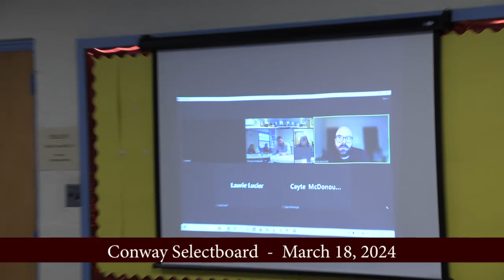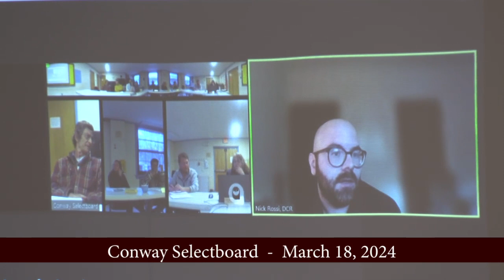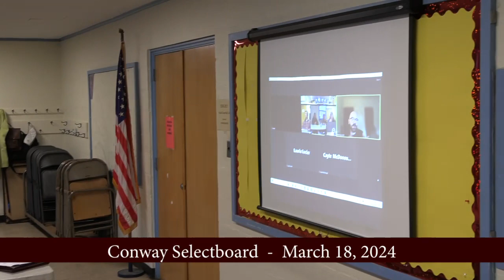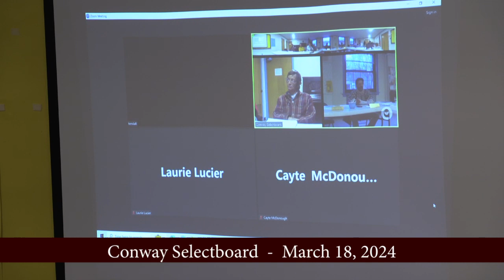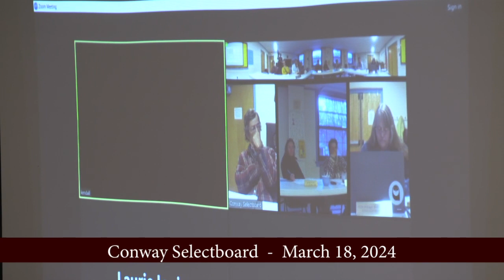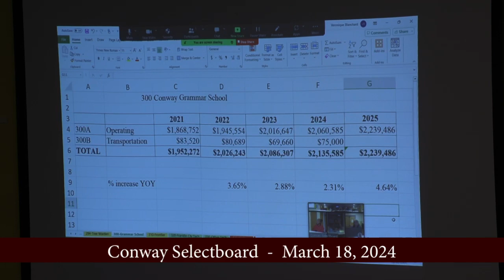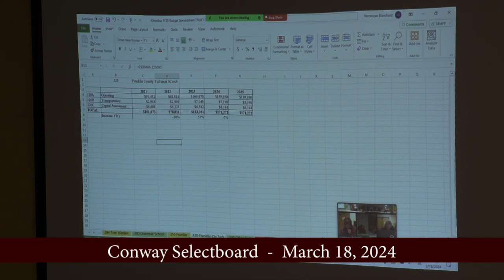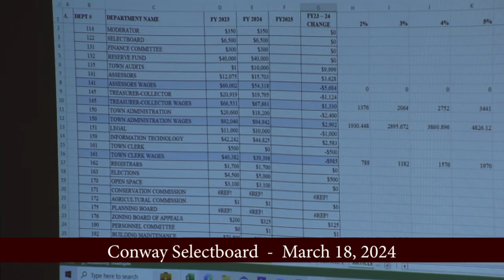Conway Selectboard - March 18, 2024